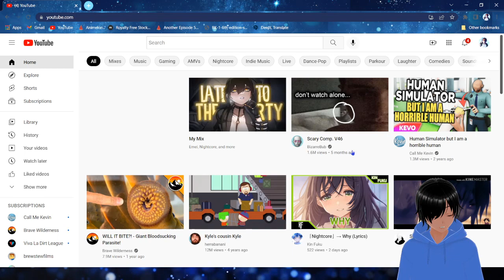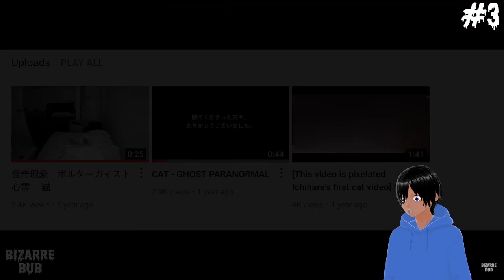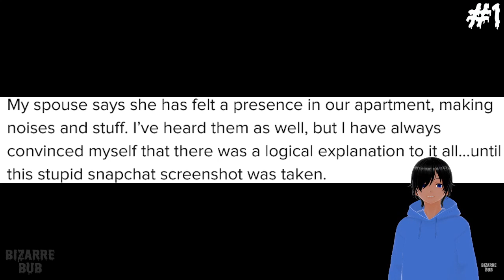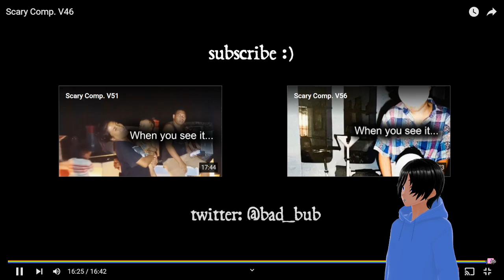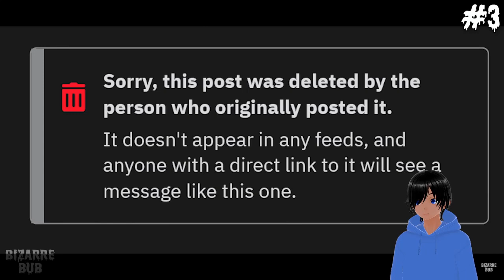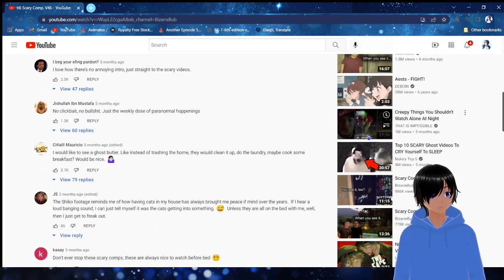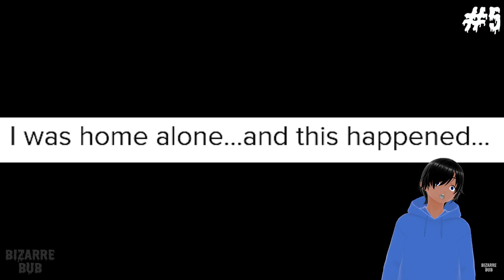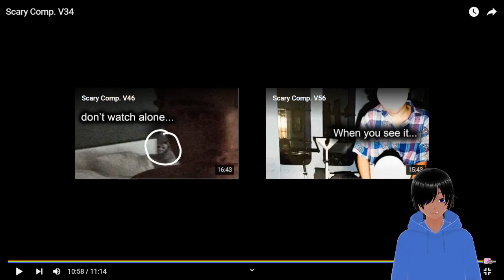i had literal chills! (twitch Highlights)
we are back and ready for some more scary videos that may not make you sleep at night!